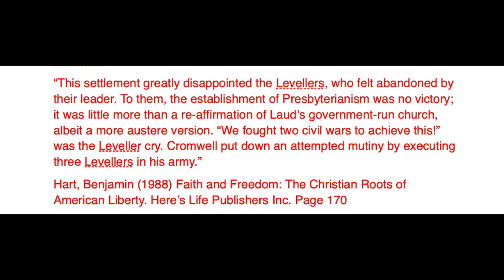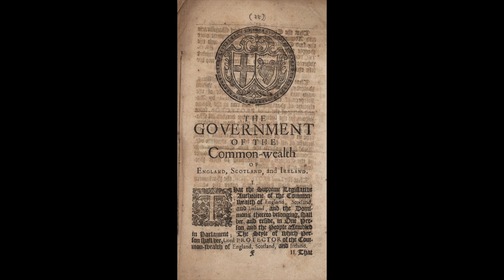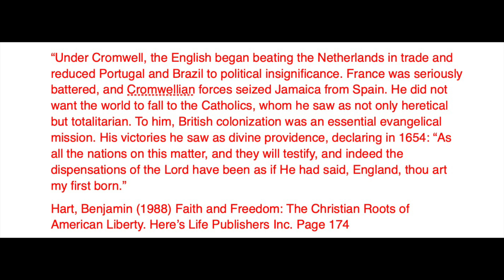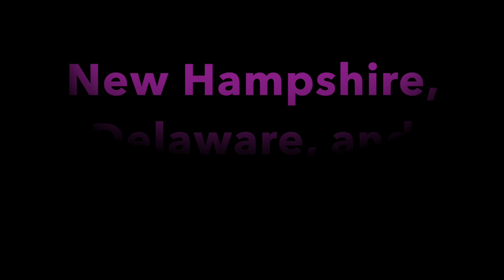Oliver Cromwell Part 2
Here are the links. Some are the same from 2 weeks ago but there are more here as well.